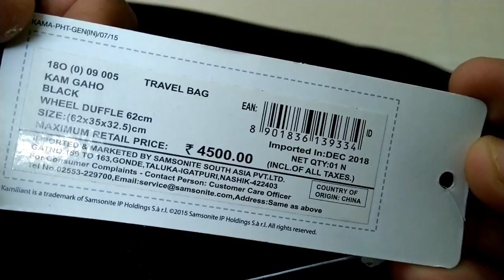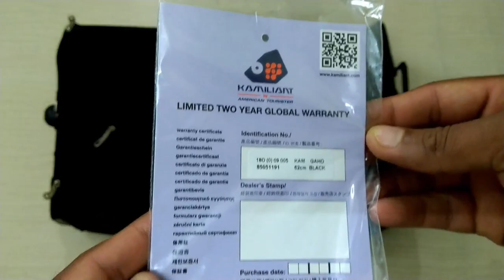Kamiliant by American Tourister 62cm Black Duffel Strolley Bag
Kamiliant by American Tourister 62 cm Black Duffel Strolley Bag